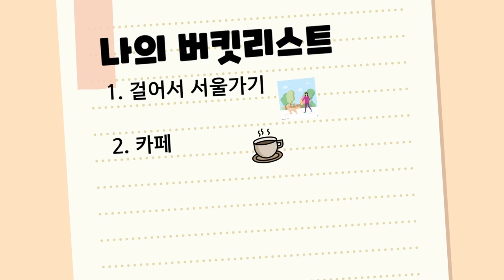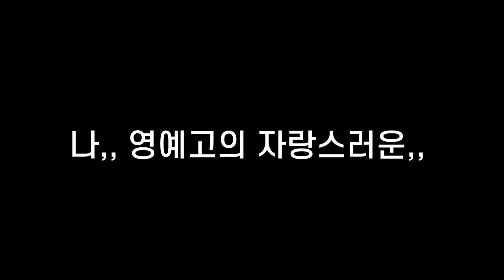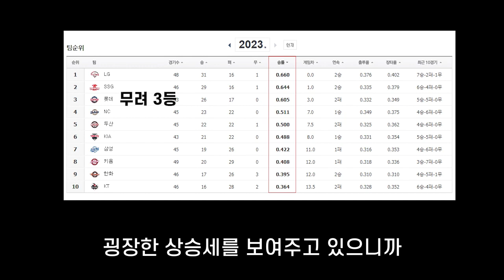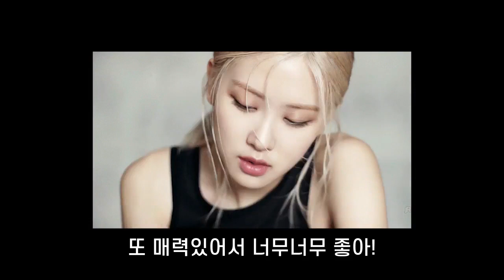2023년 1-1 자기소개동영상 우수작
정승빈, 이동훈